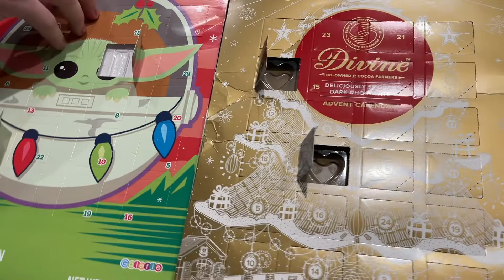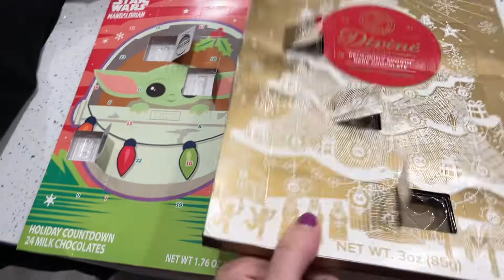VLOGMAS 2021 Day 3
Went to the gym today but otherwise stayed home. My last day at my job. Played some video games and watched some anime